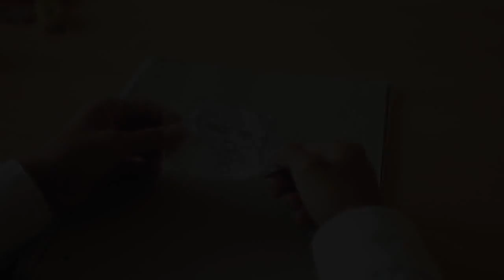PROMO FOR VIDEODJS: George Kranz - Din Daa Daa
George Kranz - Din Daa Daa
Audio Remix: AlemHouser Tribal Private Remix
Video Re-Edit: VideoDJ RaLpH